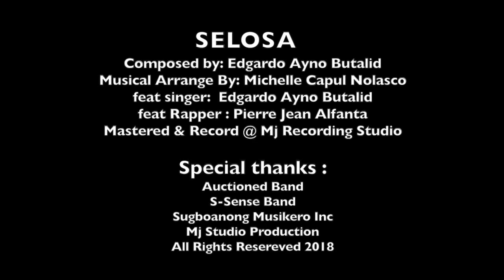Selos - Bisaya Song l Official Music Video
Music Arranged By : Michelle Cpaul Nolasco
Music Producer : Michelle Nolasco
Lyrics By : Edgardo Ayno Butalid
Feat Singer :Edgardo Ayno Butalid
Feat Rapper : Pierre Jean Alfanta
Music Owned by: Mj Recording Studio
Produced & Mastered @ Mj Studio Production

Special Thanks To:

Cast & Crews :

Oliver Enjambre
Opaw Kierth
Jocelyn Tuan
Lorestella Gabiana
jumyca Abellar
Hardy Pabilone

Directed By: Michelle Nolasco

Lyrics

SELOSA

I.
Kung ako ang pasultion mo
Ikaw ra gyud ang gihigugma ko
Walay lain kung di ikaw ra gyud akong inday
More pa day
Bisan pa kog mamatay
II.
Sa ka selos wa ka nagpahibalo
Gisundan diay ko nimo's Mango
Gilabay ko nimo'g cellphone
Bukol akong ulo
Nauwaw ko naay daghang mga tawo
CHORUS:
Hahay nimo inday iuli tika's imong Nanay
Sipyat lang gani kog gamay
Nawong ko puno's black eye
Hahay pagkapait ning gwapo tag gamay
Love-love lang ta dae
Wala lay sumbagay
III.
Bisan tuod ug ingon ana sya
Nakita kong tinuod n'yang gugma
Kung di pa ko true love niya
Magselos kaha sya?
Unsa nani oy
Kamo na lay husga
RAP 1:
Dili nako kapugngan nga ako masakitan
Pila na ka babayeng imong gikabuangan
Kaniadto pa ka
Labi nag magkuyog tang duha
Dili gyud ka kaagwanta
Mulingi ka's laing paa
Gatuo ka, nga buta ning akong mata?
Kanang imong pagka igat
Maoy nakaparat
Ayaw kog palagota
Ayaw kog pasuk-a
Basig di ko ka agwanta
Masumbagan nya tika,mmm!
III.
Magselos kaha sya?

Rap 2
Gisundan tika's mango
Wa ko nagpahibalo
May kuyog kang babaye kauban nimo sa trabaho
May pananghid paka
Nga birthday sa imong barkada
Ayaw na pamakak
Para di tika mahapak
Dili nako mutuo
Sa estorya mong bakak
May pa text text paka
BHE NIKAON NAKA?
Sa dihang nasakpan na tika
Nga nagkuyog mong duha
Bungkag murag alampinig
Iyahay mo'g alibwag
CHORUS:
Wala lay sumbagay